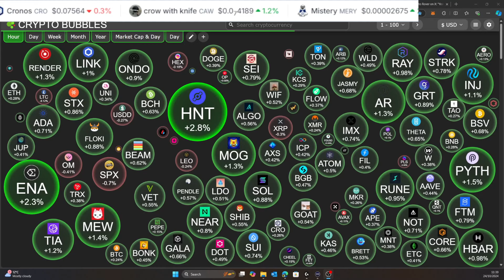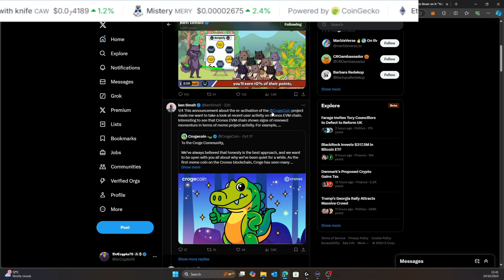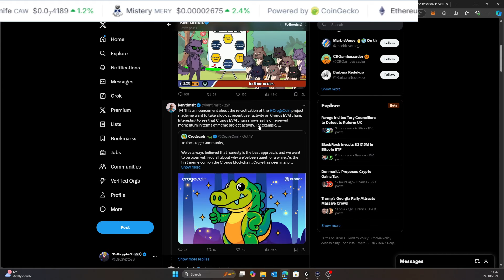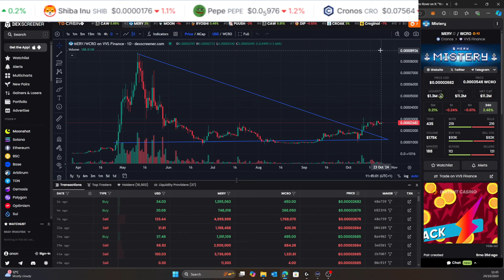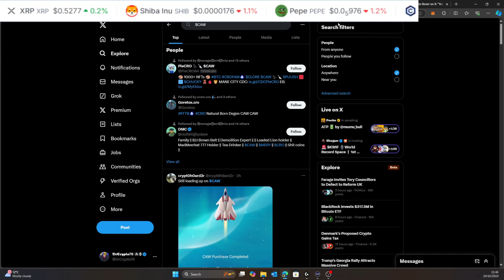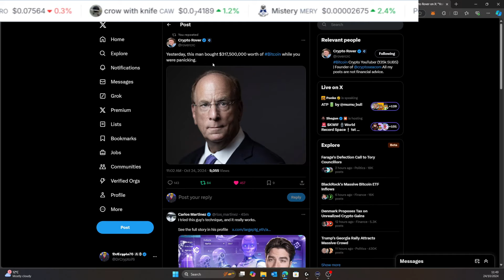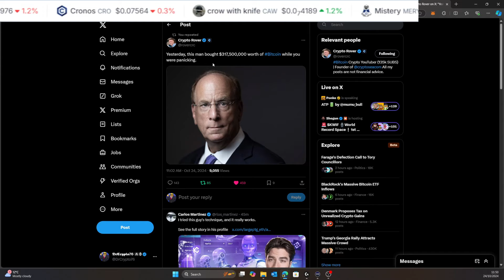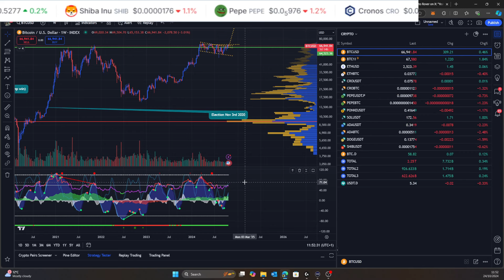CRYPTO.COM NEEDS TO DO THIS TO IGNITE CRO COIN TO THE MOON